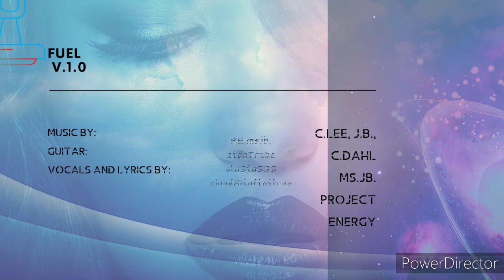@✳️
Show 👍❤️ 📃 help build up these streams for you and us and yours and ours and all of our worlds of words and bars & beats & nebulas & stars ✨✳️💖💕
Build a galaxy with me we feed to feed and stream to keep the ☮️ and heal these things earth 🌏 beats 🥁 for peace show love to show every artist including yourself that you believe and give you yours and theirs heart energy from yours for the bridges and bars and beats and change they lay for our bridges and bars to walk across and into other stars and suns.

{🔑=🍞5}{🔑=🐟2}{∆¶|^}.
{¶∆=®£`°π}={🗝️=?}.